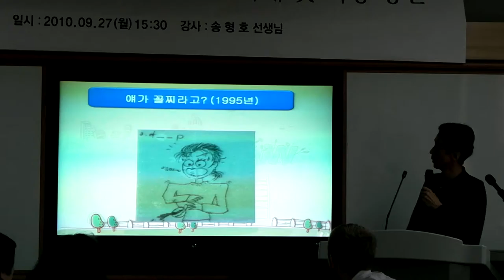다중지능1